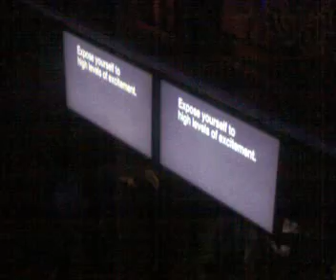19.06.09 HED KANDI (CAPITOL - WARSZAWA)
FILM NAGRYWANY TELEFONEM NOKIA N70